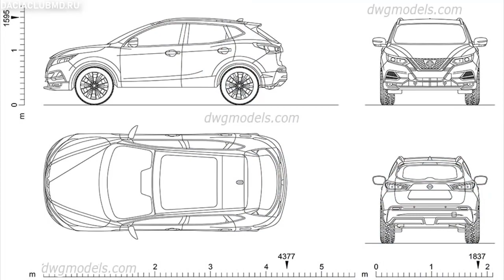НОВЫЙ НИССАН КАШКАЙ 2023 ГОДА. ЧТО НОВОГО В NISSAN QASHQAI 2023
Новый Nissan Qashqai 2023 года дошёл и до России. Что теперь ждать от Ниссан Кашкай 2023 в новом кузове!